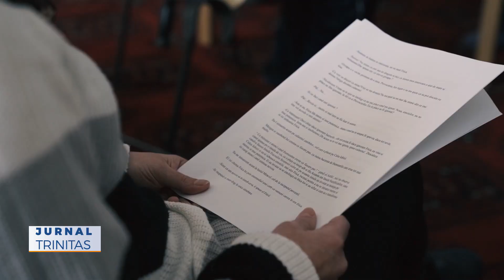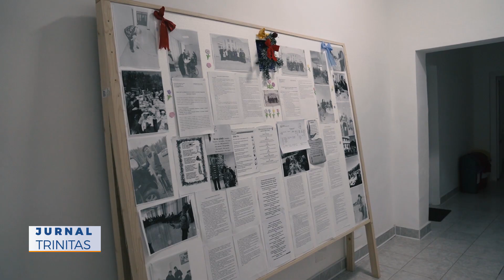Centrul rezidențial „Cuvioasa Nazaria” de la Văratec dispune de noi locuri de cazare